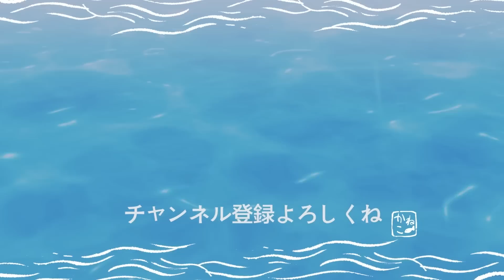濃厚でクリーミーでとろけるぅ〜大好物の白子の調理＆実食まとめ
切り抜きして欲しいシーンはコメントでお待ちしてます(^^)/~